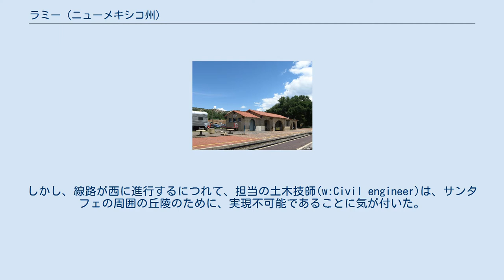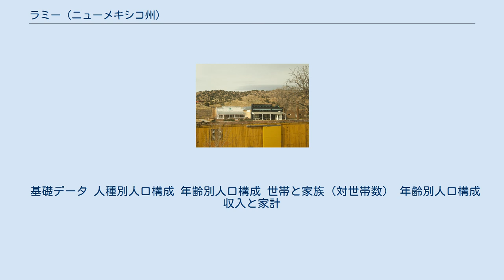ラミー (ニューメキシコ州)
ラミー駅 貨車と駅前風景 ラミー(Lamy)は、アメリカ合衆国ニューメキシコ州の町(CDP)。
サンタフェ郡、サンタフェの南に位置する。
人口は137人（2000年国勢調査）。
BNSF鉄道が 通過する。
通常サンタフェ鉄道と呼ばれるこの鉄道は、もともとカンザス州アッチソンから、ミズーリ川を通り、ニューメキシコ州の州都サンタフェまで、そして西へ向かう計画だった。
しかし、線路が西に進行するにつれて、担当の土木技師(w:Civil engineer)は、サンタフェの周囲の丘陵のために、実現不可能であることに気が付いた。
従って、代わりにラミーを通過して鉄道を建設した。
追って、ラミーからサンタフェまでの支線が作られ、そしてサンタフェまで鉄道が開通した。
こうしてラミーは重要な鉄道の接合点になった。
 現在、ラミー駅にはシカゴとロサンゼルスを結ぶアムトラックのサウスウェスト・チーフ号が一日一往復停車する。
サンタフェまでの支線の旅客・貨物輸送は、2014年までショート・ラインのサンタフェ・サザン鉄道が担っていた。
 ラミーは、 北緯35度29分10秒 西経105度52分50秒 / 北緯35.48611度 西経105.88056度 / 35.48611; -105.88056（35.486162, -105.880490）に位置している。
国勢調査によると、総面積は2.8 km² (1.1 mi² )で、すべて陸地である。
 基礎データ 人種別人口構成 年齢別人口構成 世帯と家族（対世帯数） 年齢別人口構成 収入と家計